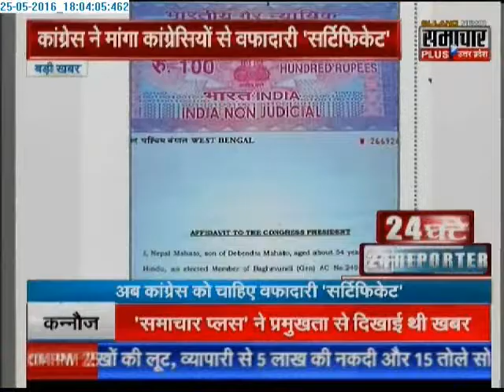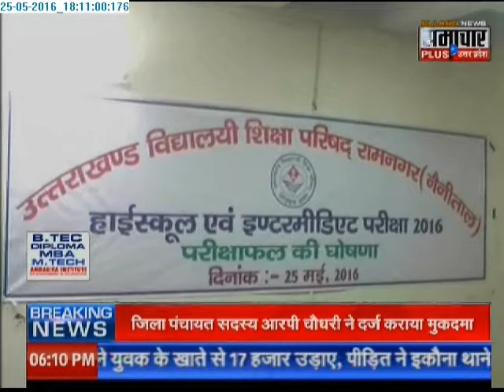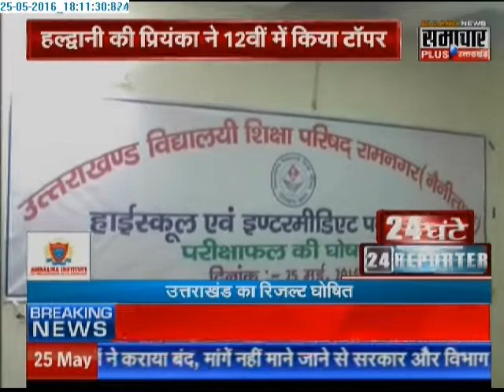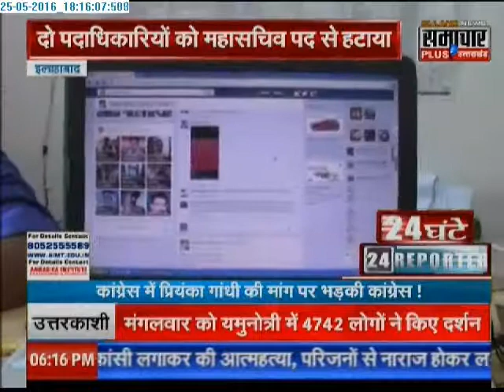24 Hours 24 Reporters | 25 May 2016